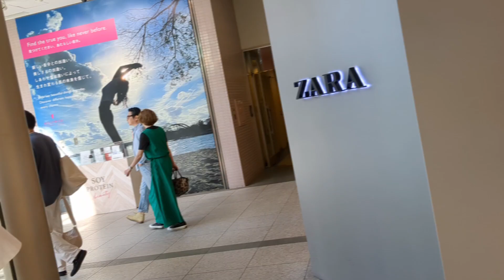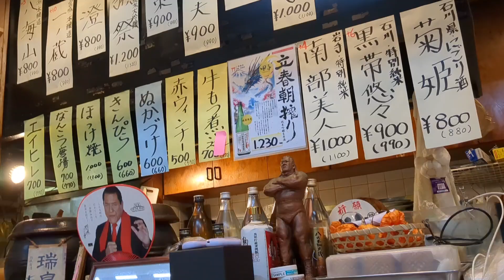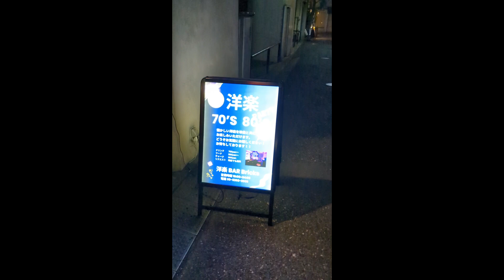part 2 my vacation